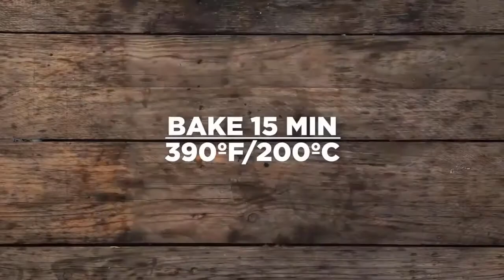12 Delicious and Easy Recipes for Kids |Delicious and Quick Easy Recipes at Home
12 Delicious and Easy Recipes for Kids |Delicious and Quick Easy Recipes at Home |
2. Chocolate-Covered Caramel Popcorn Balls
3. Cute Llama Cake Pops
5. Festive Raindrop Jello Cake
8. Jumbo Doraemon Dorayaki (Japanese Pancakes)